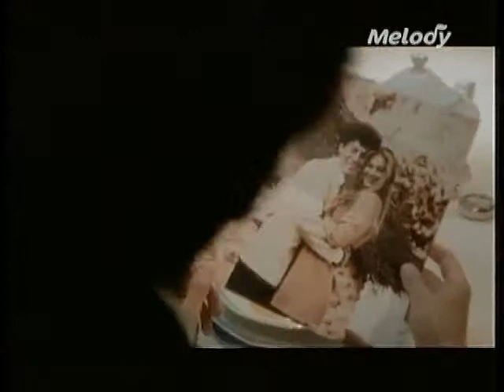Francois Feldman - Les Valses de Vienne (Official Video)